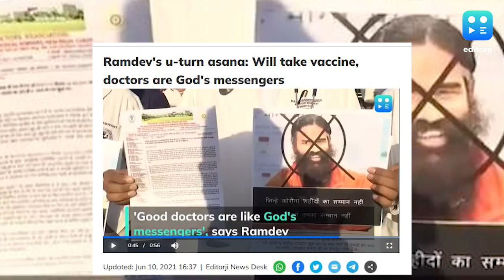'Medical Science का Failure' वाले बयान पर घिरे Ramdev, Allopathy फ्रेटरनिटी ने दिया जवाब | Prahaar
योग गुरु Baba Ramdev इन दिनों फिर से चर्चा में हैं. उन्होंने Corona Vaccination प्रोग्राम पर उंगली उठाते हुए कहा कि Booster Dose लगने के बाद भी अगर किसी को कोरोना संक्रमण होता है तो यह Medical Sciene का Faliure है. ये वही योग गुरु हैं जो कोरोना काल के दौरान Coronil को कोरोना के लिए रामबाण बता रहे थे. Covid Period के दौरान जब लोग अपनी जिंदगी बचाने के लिए कुछ भी करने को तैयार थे तब कोरोनिल को बिना किसी आधार के Covid 19 का 'इलाज' बताकर प्रचारित किया गया.